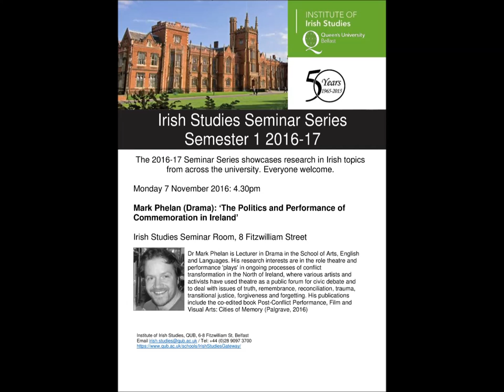Mark Phelan's talk 7.11.16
Mark Phelan (Drama, QUB), ‘The politics and performance of commemoration in Ireland’
QUB Irish Studies Seminar Series 2016-17